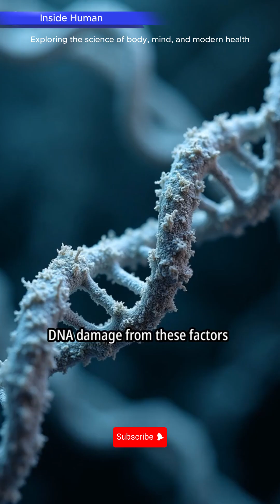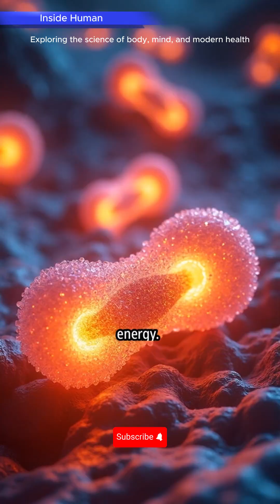Slowing Time – The Science of Aging Gracefully | Inside Human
Welcome to Inside Human, where science meets life.
We explore the mysteries of the human body — from the tiniest cells to the most complex organs. Every episode reveals how your body works, why it matters, and what keeps it alive.

Aging is inevitable — but how you age is up to you.

👍 Like this video to support educational science content!